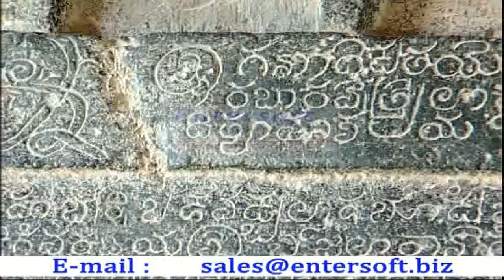Entersoft Systems Pvt Ltd, Bangalore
Learn and Enjoy.